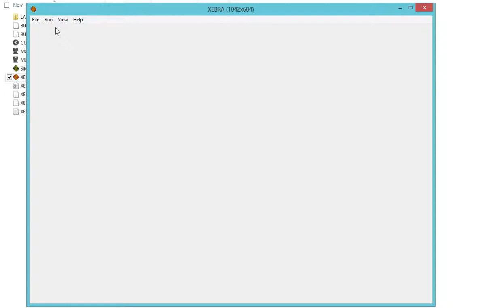XEBRA (Arbex) - Bomb Board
Emi Yusutoma  XEBRA (Arbex)   Emul PS1 For You PC & ANDROID
Game :Bomb Board
Version : JAP